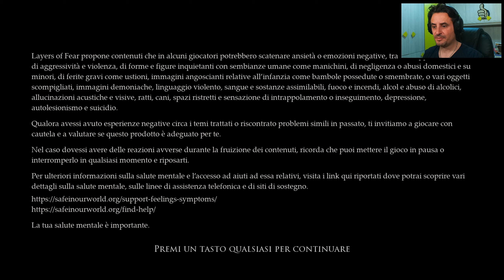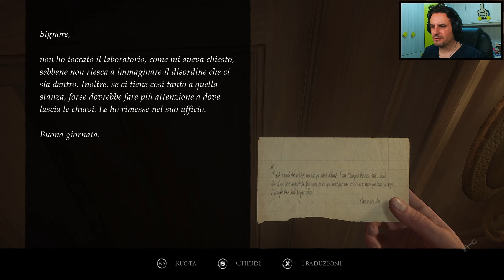LAYERS OF FEAR ► GAMEPLAY ITA - HORROR OPPURE NO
🎮 Webcam Elgato Facecam
🎮 BenQ ZOWIE XL2735